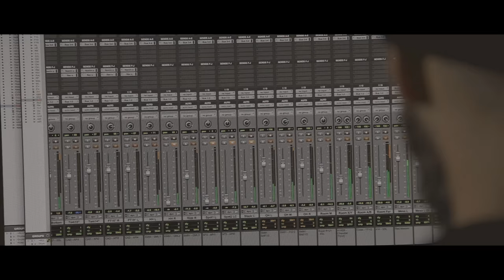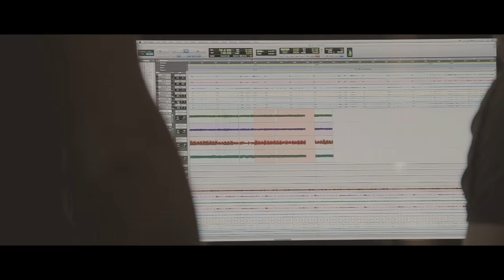SEPULTURA - Machine Messiah: Studio Diary #5 - Bass (OFFICIAL STUDIO TRAILER)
Sepultura's Paulo Jr. discusses bass recordings for 14th studio album, Machine Messiah, out worldwide via Nuclear Blast Records.

Edited & Directed by D.O Blackley for Her Name Is Murder Productions